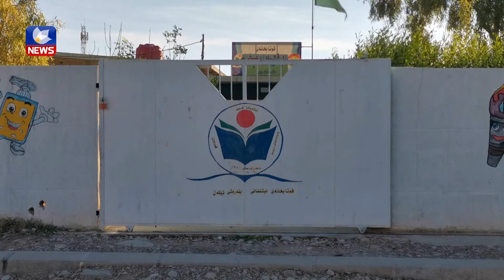١٠٠ رۆژ بەسەر وادەی دەستپێكردنی پرۆسەی خوێندن لە هەرێم تێدەپەڕێت